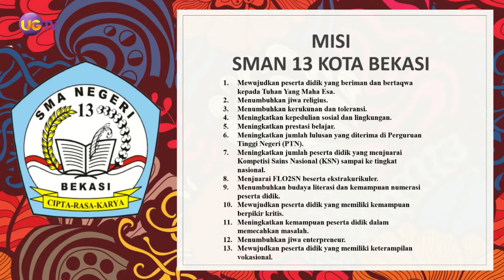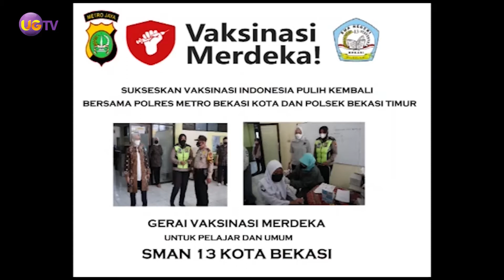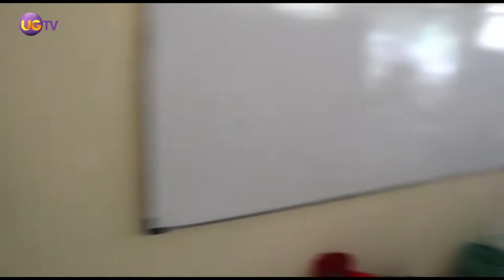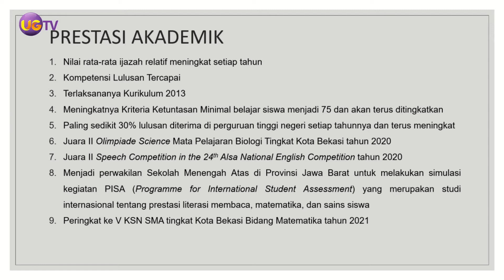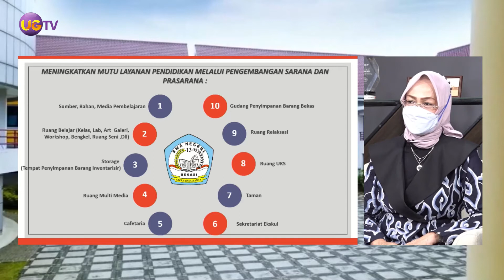Ruang Sekolah - SMAN 13 Bekasi